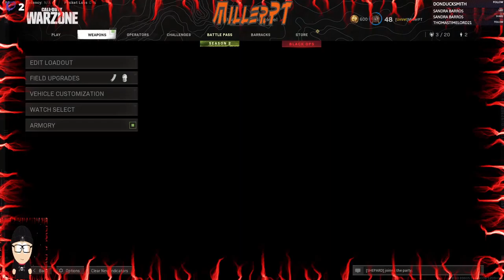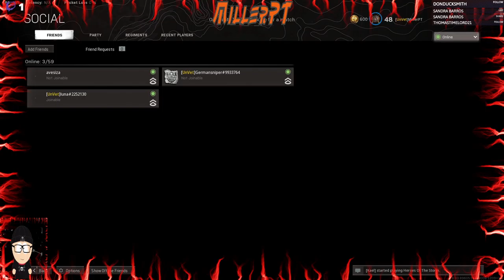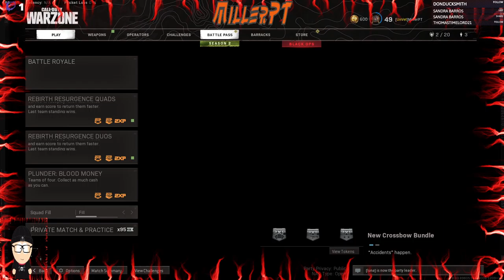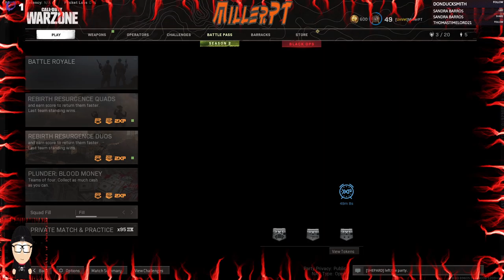Warzone - Part 41